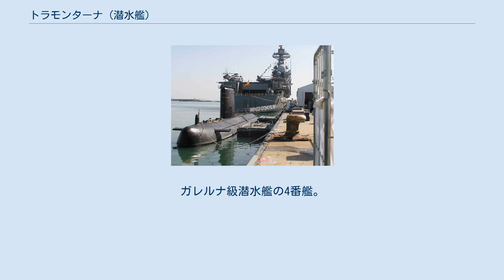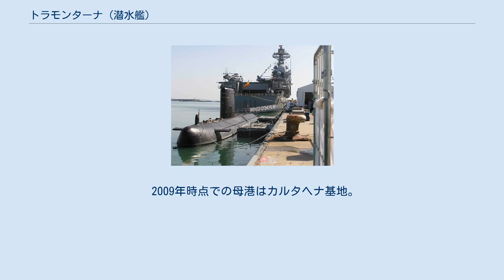トラモンターナ (潜水艦)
トラモンターナ（スペイン語：Tramontana, S 74）は、スペイン海軍の潜水艦。
ガレルナ級潜水艦の4番艦。
艦名は北部スペインにおける「山向こうから吹く北風」を意味するスペイン語に由来する。
 「トラモンターナ」は、バサンカルタヘナ造船所で建造され、1984年11月30日にナルシス・セラ国防大臣の妻ドナ・コンセプシオン・ビジャルバ・イバニェスにより命名され進水し、1985年12月30日に就役しカルタヘナ基地に配備される。
 1989年11月には映画「ネイビー・シールズ」の撮影に協力する。
 2002年にセウタの西にあるペレヒル島の回復作戦（es:Desalojo de la isla Perejil）に参加。
 2007年9月、ナバンティアの施設にて入渠中のところ、アルフォンソ12世埠頭に激突する事故が発生した。
 2009年9月に再び修理され、カルタゴ09演習（Cartago'09）に参加し、潜水艦事故の訓練を実施する。
 2011年3月にはリビア飛行禁止空域での海上封鎖任務のためにリビア沖へ派遣される。
 2009年時点での母港はカルタヘナ基地。
 ^ A. LÓPEZ El Tramontana da otro susto2008年12月14日